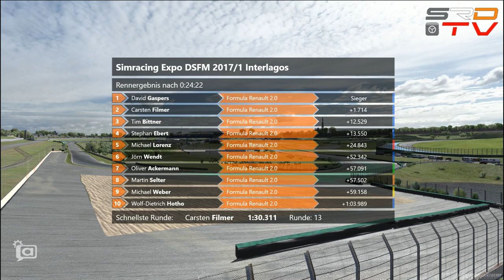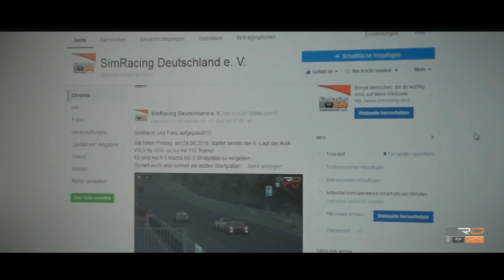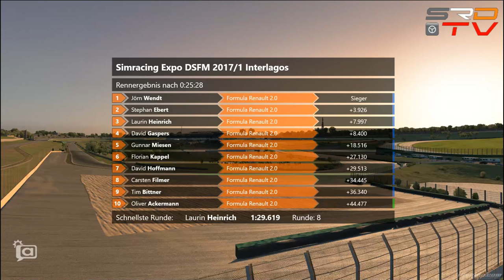SimRacing Deutschland e.V. SimRacing Expo DSFM 2017/1 Week1 Interlagos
Kommentatoren: Manuel Wendel & Alex Sturm